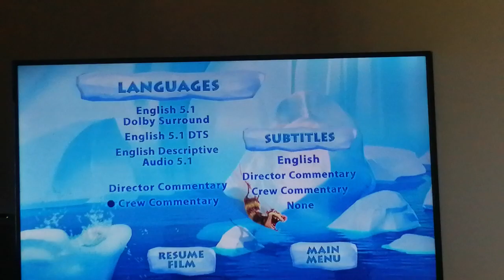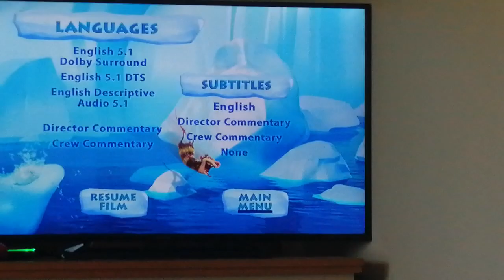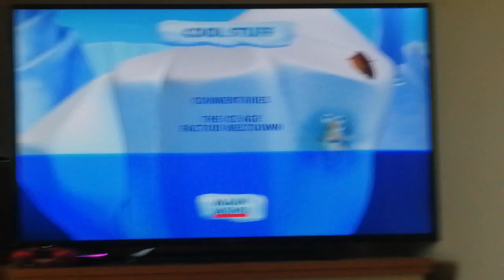Ice Age 2: The Meltdown DVD Menu